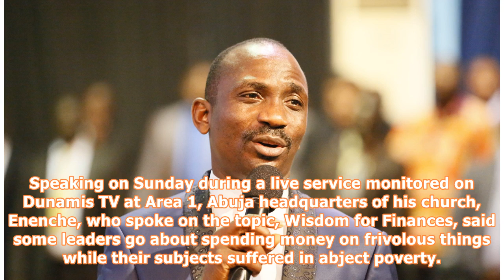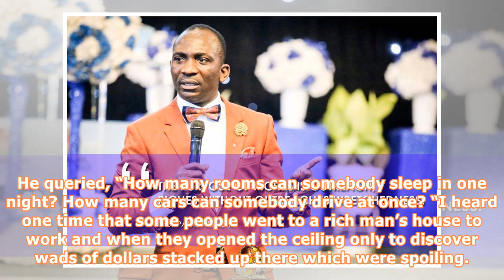‘So Many Rich And Foolish Men In Nigeria And Africa’ – Paul Enenche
For the umpteenth time, Dr. Paul Enenche, Senior Pastor, Dunamis International Gospel Centre has poured out his heart on the state of affairs in Nigeria. Dr. Enenche, who has been vocal against bad governance in the nation, said it was lamentable that the rich kept oppressing the poor to get richer while the poor got poorer in a country acclaimed to be the giant of Africa. Recall that the fiery preacher had recently revealed seven things leaders should do to avert all the problems in Nigeria. Ac...